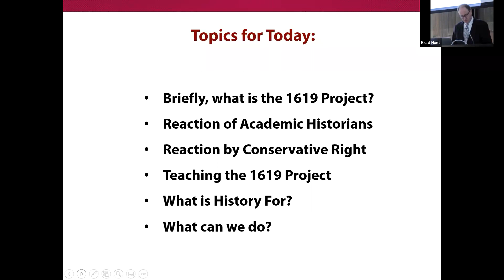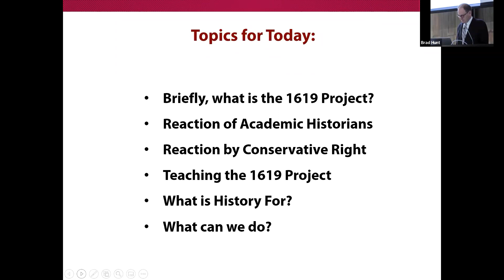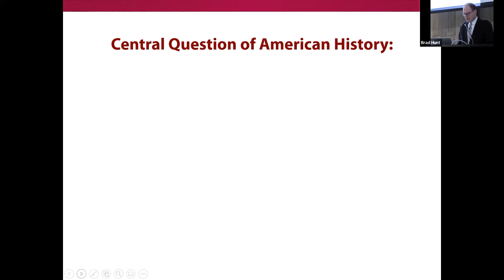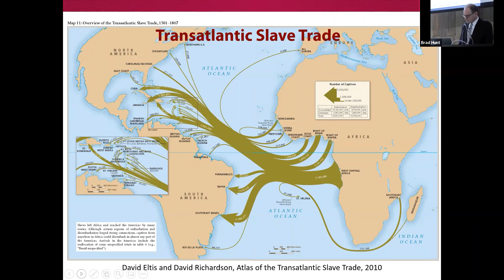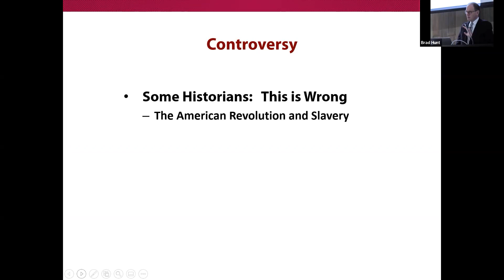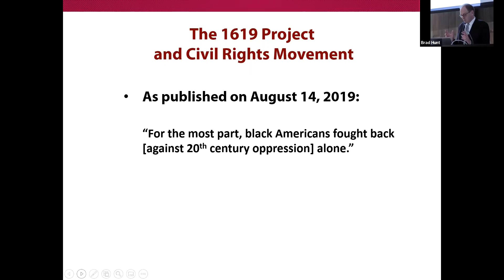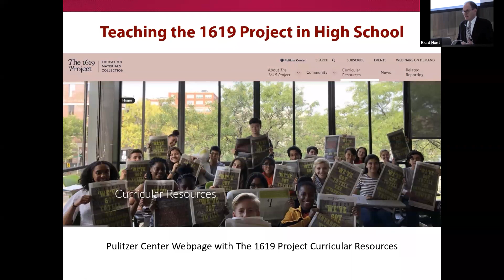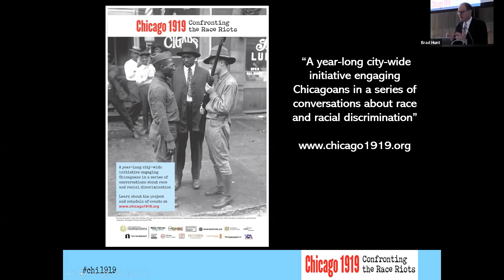Adult Education • “The 1619 Project” with Professor D. Bradford Hunt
From a church- and Chicago-based perspective, this course examines the 1619 Project, an acclaimed New York Times series on slavery’s continuing legacy of injustice and inequality.